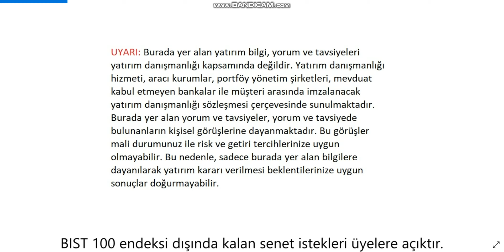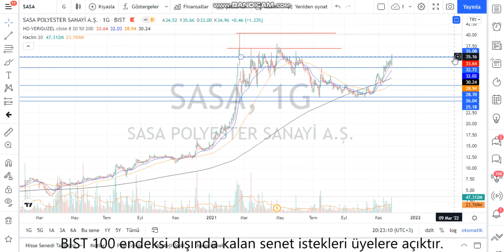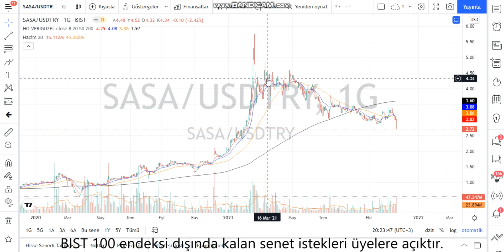SASA Teknik Analiz ve Hisse Yorumu 22 Kas 21